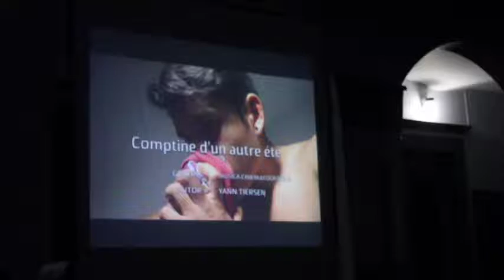Evento cultura musical